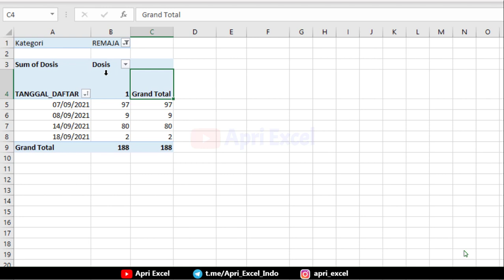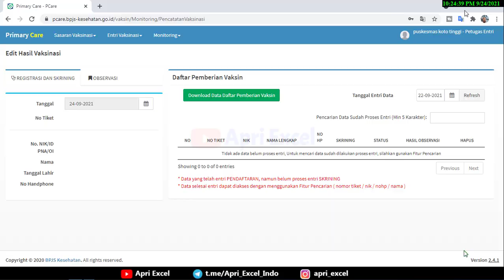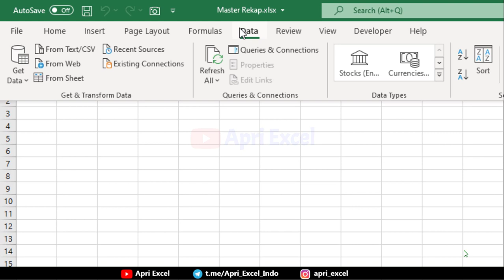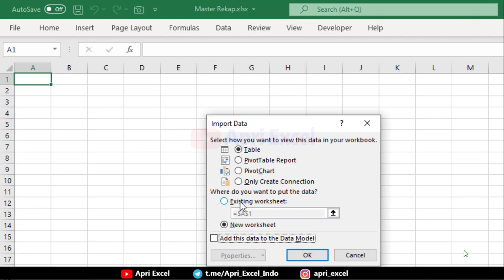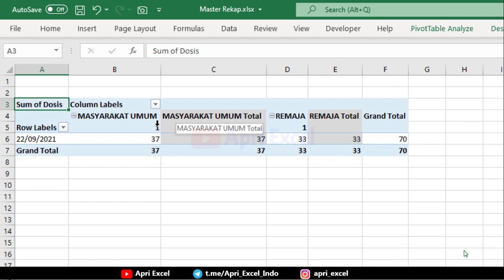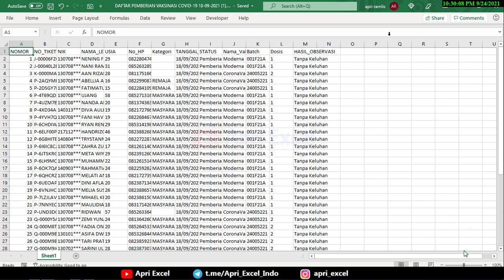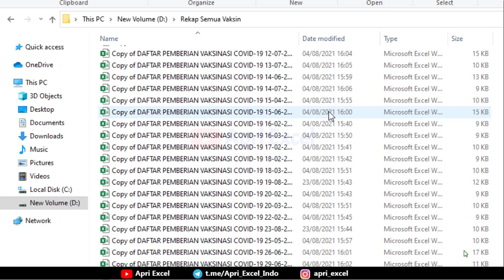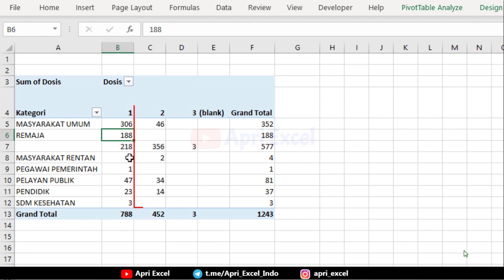Rekap Laporan Pcare Vaksin Covid 19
bagi vaksinator pasti kesulitan. untuk merekap laporan vaksin. karena laporan nya berdasarakan  kategori Nakes, Publik, Pendidik dan lain lain. di tambah akan di bedakan antara laki laki dan perempuan. sebenarnya untuk merekap nya sangat mudah dengan menggunakan fiture power query dan pivot table. dan sama sekali tanpa menggunakan rumus.